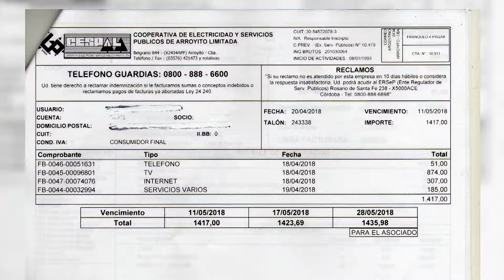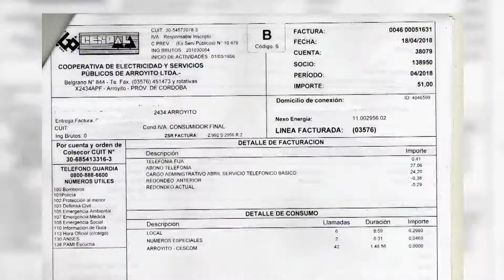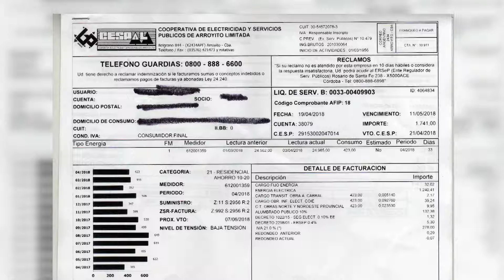IC 09 FONTI DESDOBLAMIENTO FACTURAS DE SERVICIOS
Conducción Jesica Jayo